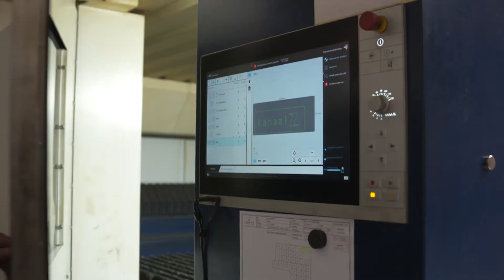Toplas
Van de industriebouw, petrochemie tot aan de wegenbouw, allen kunnen ze niet zonder de metaalsector. Maar wat speelt er in de deze sector anno 2021? En, hoe werkt men vandaag de dag? Dat nemen we vandaag onder de loep bij een familiebedrijf in Bree!